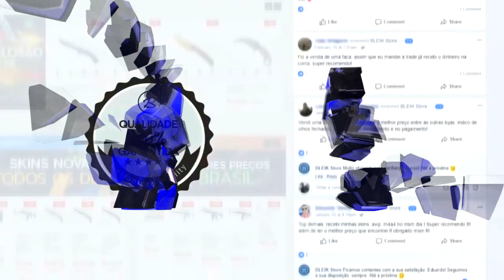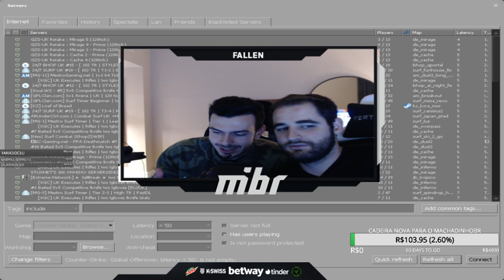FNX ''SO VOU PARAR QUANDO EU GANHAR + 5 MUNDIAS'' & FALLEN dando RAGE com TUTORIAL CS:GO! ‹AleArts›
Fnx e FalleN no CS:GO! Twitch Clips, Pro Plays, Stream Highlights!

♦ About Business!